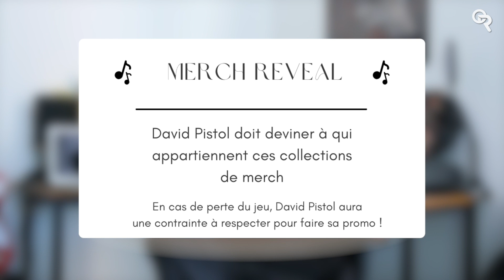David Pistol - "L'important c'est qu'on marche en équipe"🎙 L'interview QReveal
Rencontre avec David Pistol pour parler de son dernier projet Même Les Anges Pleurent.

Artiste : @‌David.p.i.s.t.o.l

🎶 Fond sonore : David Pistol - Même Les Anges Pleurent